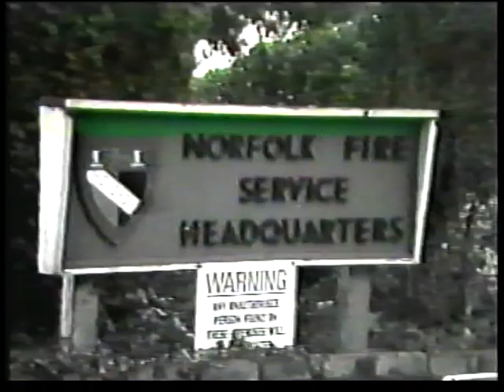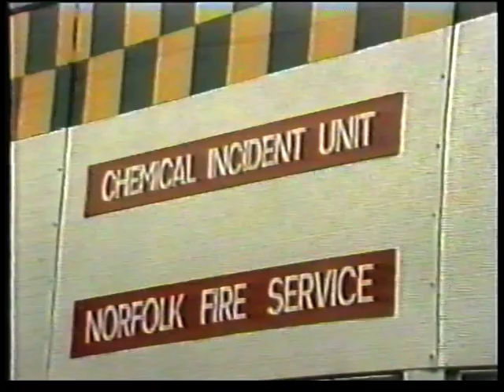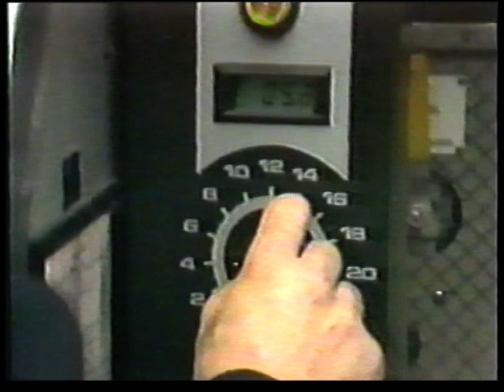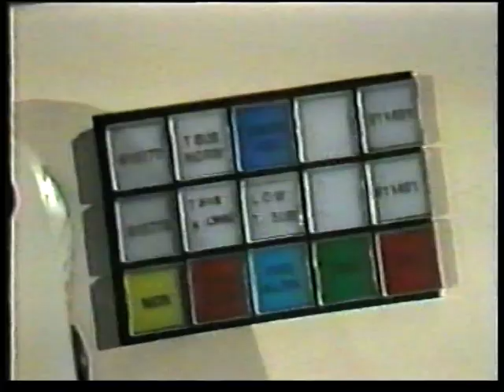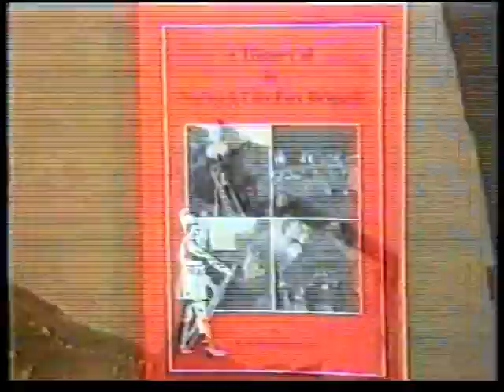Norfolk fire service 1986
Norfolk Fire Service promotional video made in 1986.  Shows video footage of Great yarmouth station turning out, Gorleston fire station, HQ site, Control, Dive team, and other support aspects of the service